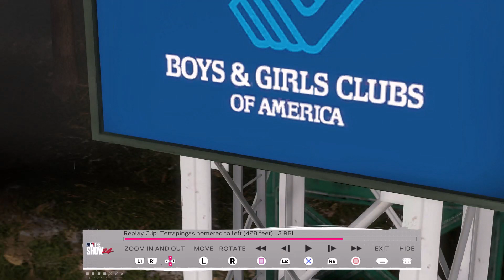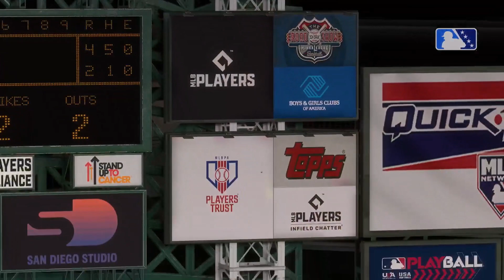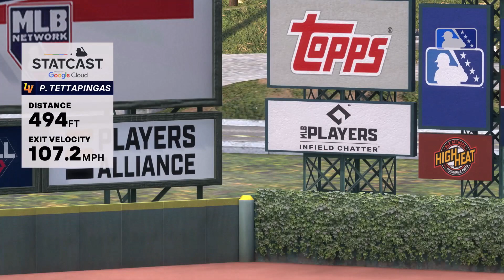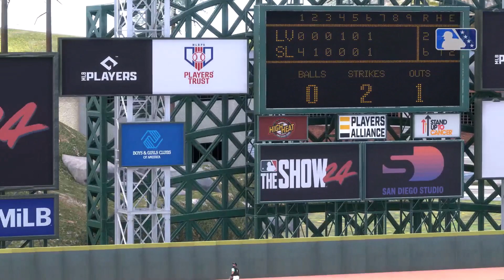POPPY EPISODE 15 CALL TO THE BIGS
POPPY GETS HIS CHANCE LETS GOOOOOO